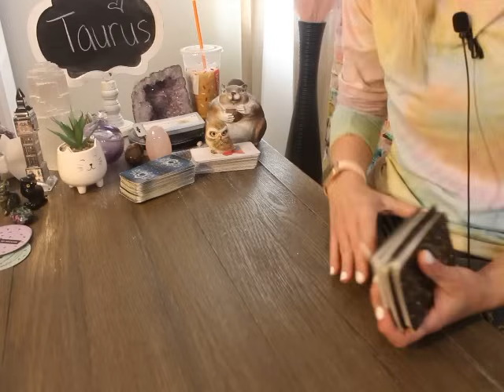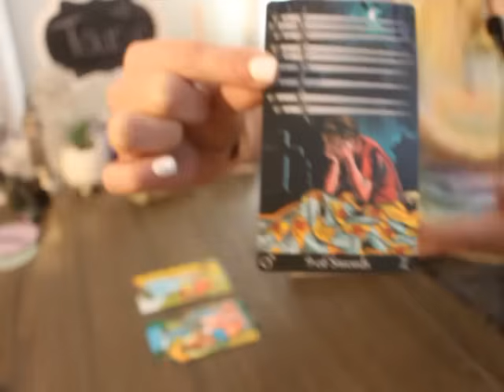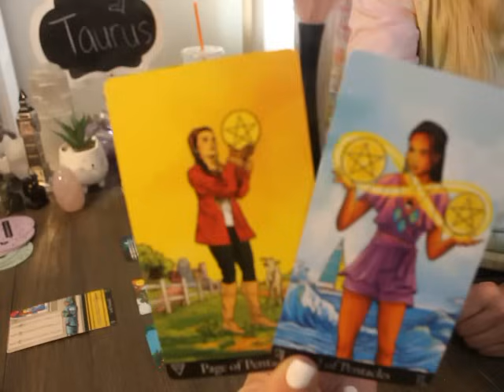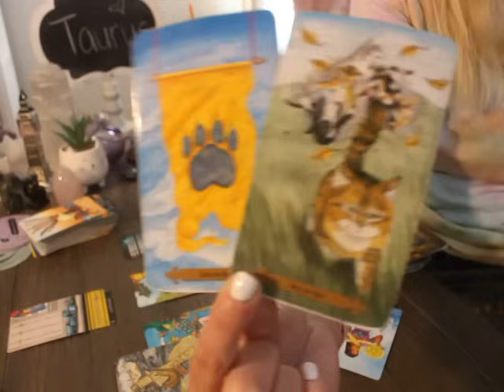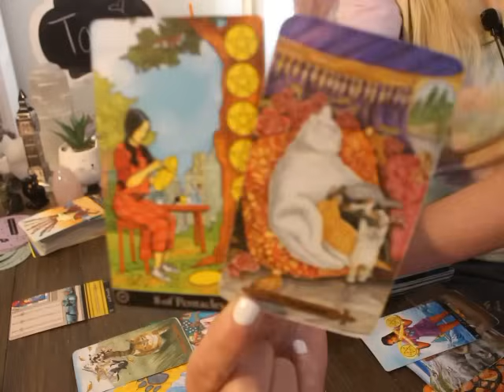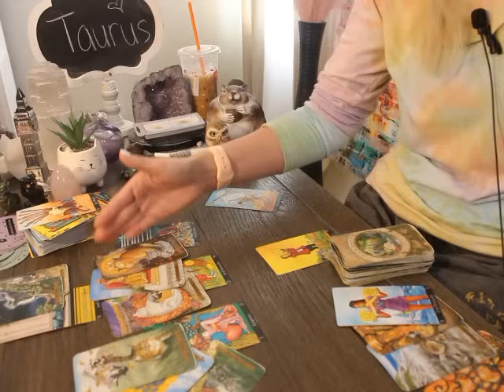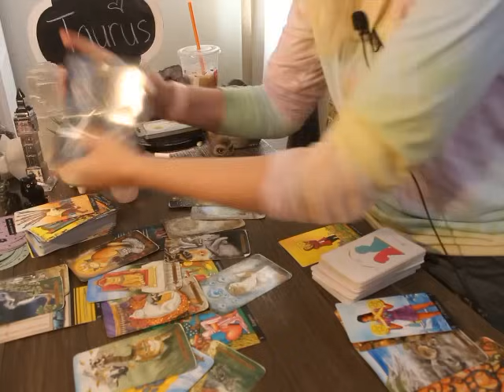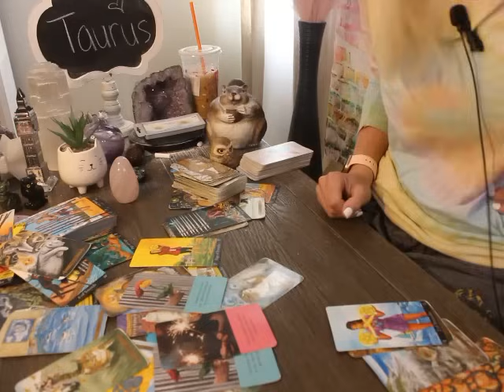TAURUS: “IF YOU THINK THEY ARE NOT INTERESTED, THINK AGAIN” 💗😆 DECEMBER 2023 TAROT LOVE READING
Taurus December 2023 Tarot Love Reading

ALL SIGNS 🙋🏼‍♀️💗 Their Feelings for You! 💫 December 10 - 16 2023 Tarot Love Reading

The deck used in Todays reading 👇👇👇
ASTROMATRIX TAROT